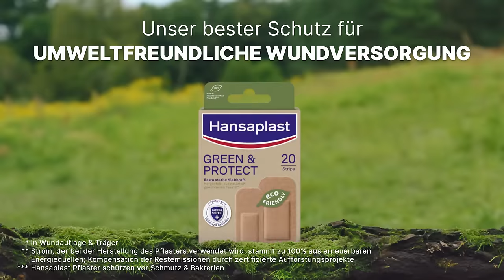Green & Protect – umweltfreundlichere Wundversorgung | Hansaplast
Die Hansaplast Wundversorgungs-Produkte bieten den besten Schutz , um optimale Bedingungen  für eine komplikationsfreie Wundheilung zu schaffen. Unser GREEN & PROTECT Pflaster ist der erste Schritt hin zu einer nachhaltigeren Wundversorgung.
Das innovative Hansaplast Pflaster kombiniert umweltfreundliche Materialien mit der gewohnt hohen Qualität von Hansaplast.

Vorteile unseres GREEN & PROTECT Pflasters:
• Hergestellt aus natürlich gewonnenen Fasern in Wundauflage & Trägermaterial
• 100% klimaneutralisiert*
• Extra starke Klebkraft, wasserabweisend & strapazierfähig

*Strom der bei der Herstellung des Pflasters verwendet wird, stammt zu 100% aus erneuerbaren Energiequellen; Kompensation der Restemissionen durch zertifizierte Aufforstungsprojekte."

Reinigen - Schützen - Behandeln: Eine gute Wundversorgung besteht aus diesen 3 Schritten. Hier erfährst du, wie du Wunden und kleine Verletzungen optimal versorgst

Besonders für empfindliche Haut geeignet sind die Hansaplast Sensitive Pflaster. Sie sind schmerlos zu entfernen und in verschiedenen Hauttönen erhältlich

Unsere Hansaplast Kinderpflaster mit lustigen Tiermotiven zaubern den jüngsten nicht nur schnell wieder ein Lächeln ins Gesicht, sondern schützen Wunden auch effektiv vor Schmutz und Bakterien

Mehr Infos zum Thema Wundwissen und Wundarten erkennen und richtig behandeln gibt es in unserem Ratgeber